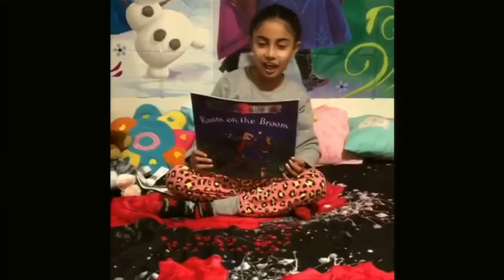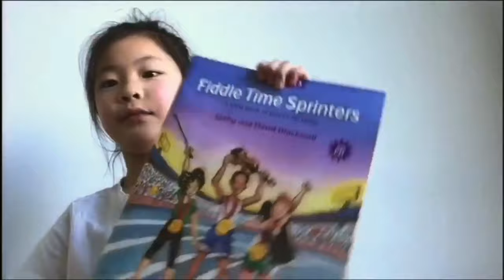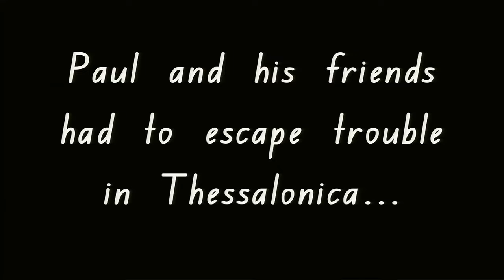Primary School Chapel (19th May, 2020)